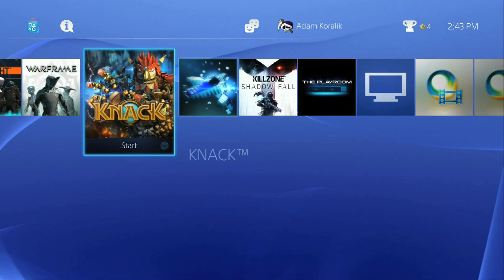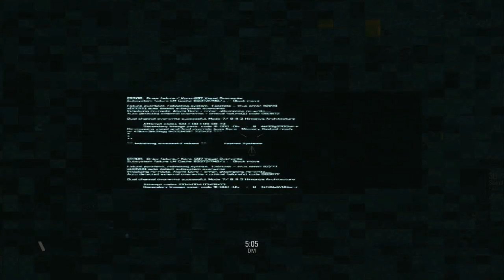Free PS4 Games - Blacklight Retribution, DC Universe Online, Resogun on PS4 (Guys VS Games)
The PS4 has a bunch of games available for free and so we played them. It's a mixed bag but at least there were "bits".